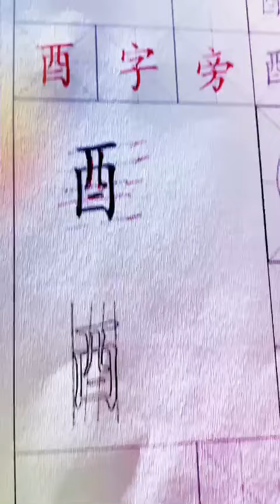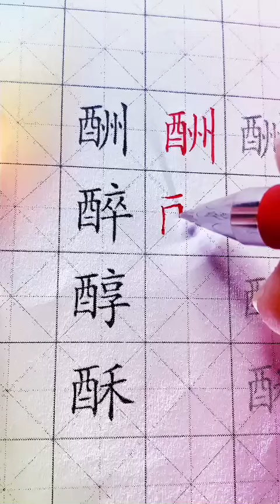166 BỘ DẬU 12 ĐỊA CHI